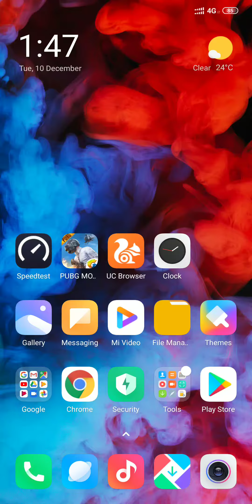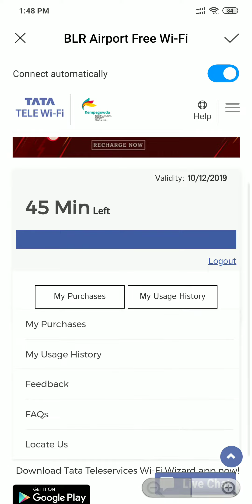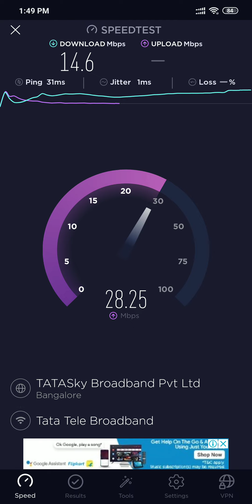Bangalore Airport Free Wifi SpeedTest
Kempegowda International Airport (IATA: BLR, ICAO: VOBL) is an international airport serving Bangalore, the capital of the Indian state of Karnataka. Spread over 4,000 acres (1,600 ha), it is located about 40 kilometres (25 mi) north of the city near the village of Devanahalli. It is owned and operated by Bengaluru International Airport Limited (BIAL), a public–private consortium.